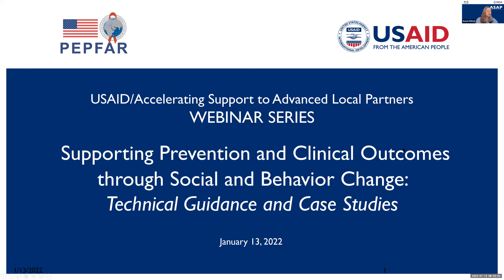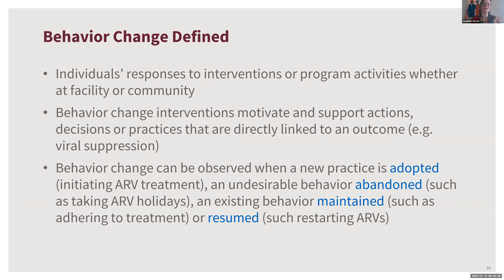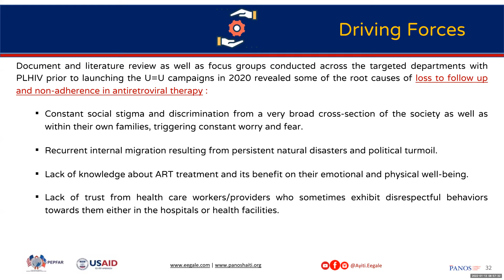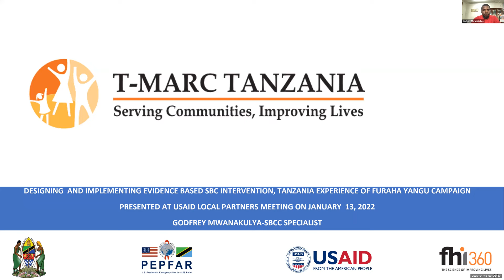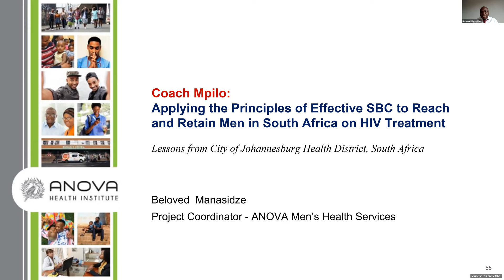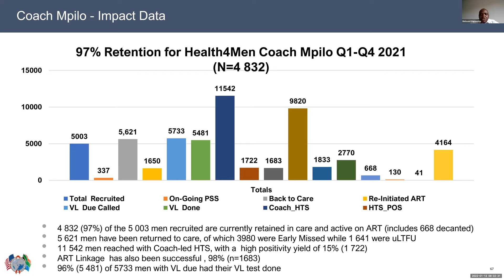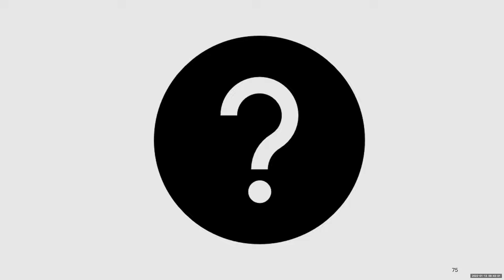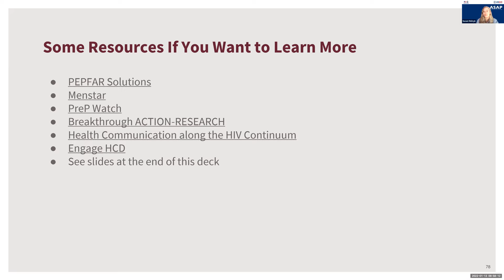ASAP Webinar: Supporting Prevention and Clinical Outcomes through Social and Behavior Change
Supporting Prevention and Clinical Outcomes through Social and Behavior Change: Technical Guidance and Case Studies

This webinar will highlight how social and behavior change (SBC) supports the entire HIV continuum. Featuring panelists from Haiti, South Africa and Tanzania, the event will provide broad technical guidance and key principles in applying SBC.

Recommended for Treatment Program Managers